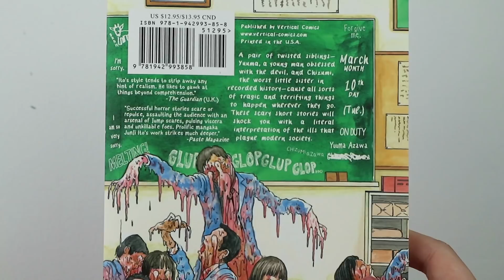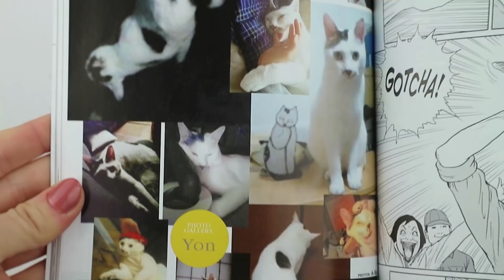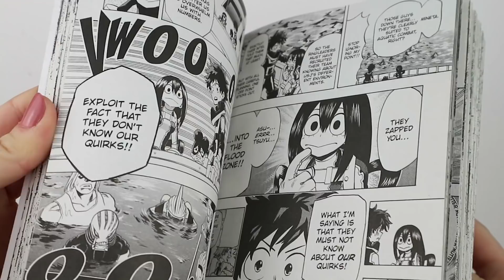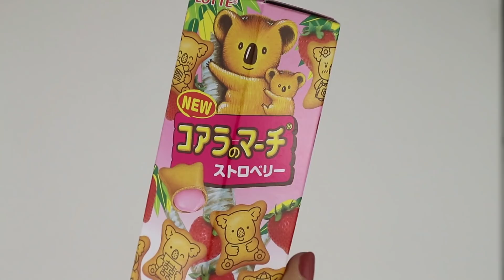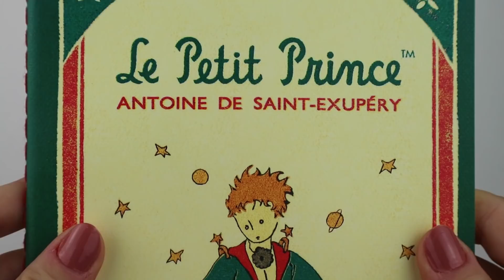Mis adquisiciones de gato | Haul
Música
I thought we were lovers w/ basil | In love with a ghost

Producción
📹 Canon EOS M10
🎙️ Blue Spark